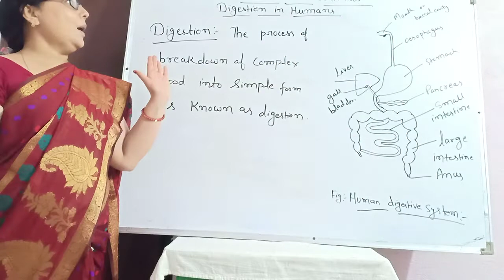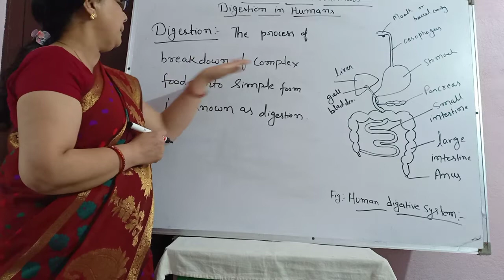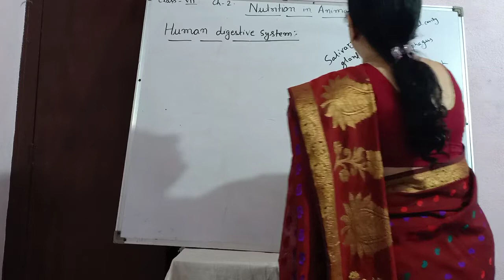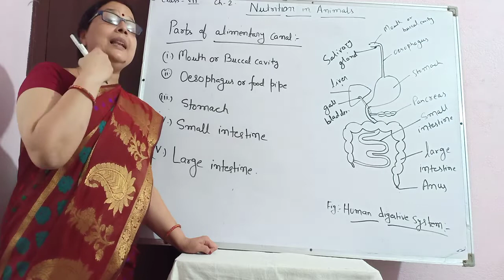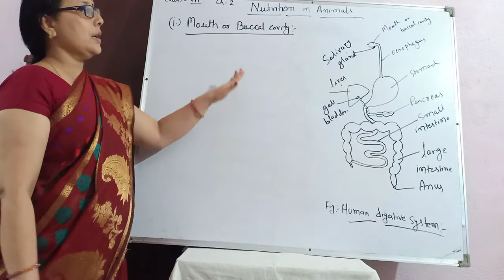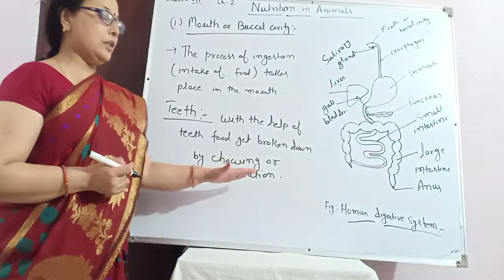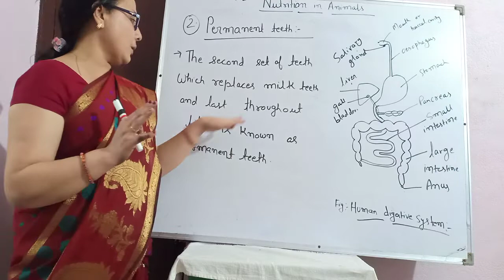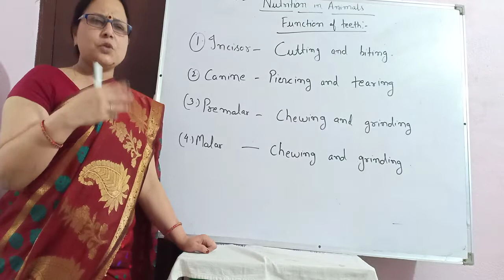Sanchita Shukla (Science)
Class 7th (Bio) chapter -2 nutrition in Animals (Topic -Digestion in human)